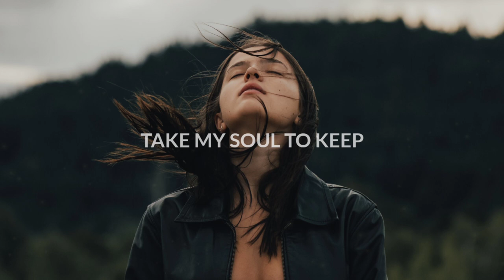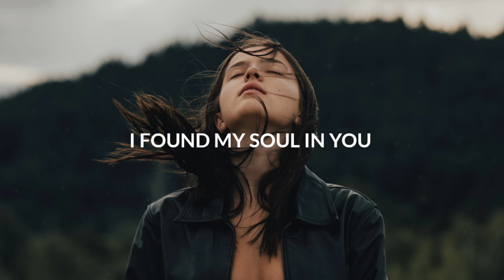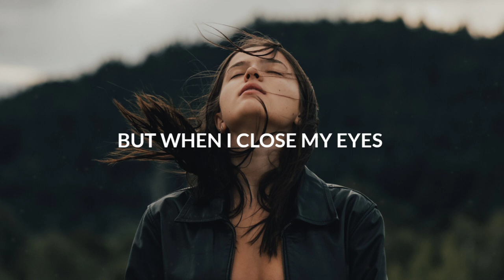AVELLO & Madeline Austin - Only You (Lyrics) JAMES V Remix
🎤 Lyrics: AVELLO & Madeline Austin - Only You (JAMES V Remix)
Visions of ecstasy
Sapphire eyes are calling me
Take my soul to keep
Used to meet you in my dreams
Demons fought the night to see
May angels cry to sleep

But when I close my eyes
I know I’ll be alright
Even if the stars collide
It’s you
It’s you
Only you
Baby it’s you
Only you

Sunset kissed the day goodbye
Fell in love in summer time
Midnight lullaby
Lost myself, I lost control
Emotion overdose
I found my soul in you

The light that takes it all away
The light that’s coming back to be my clarity
Only you
Only you

It’s you
It’s you
Only you
Baby it’s you
Only you